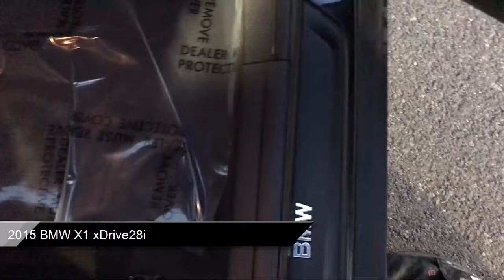2015 BMW X1 xDrive28i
2015 BMW X1 xDrive28i Stock Number: Y36502V Vin:WBAVL1C51FVY36502.